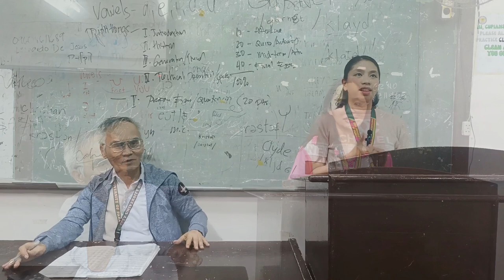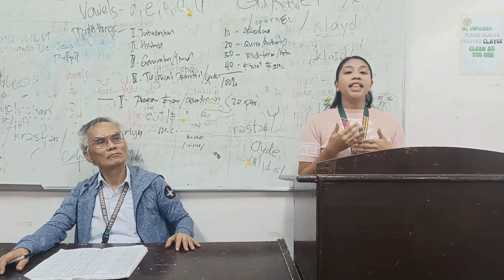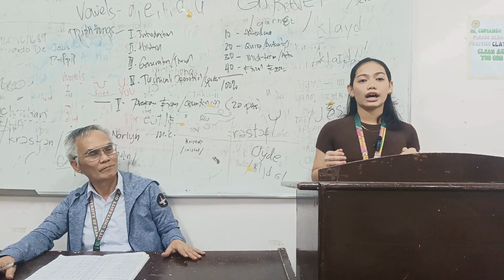Case | College of Arts and Science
Case Digest of Political Science 2-4 and 1-3.